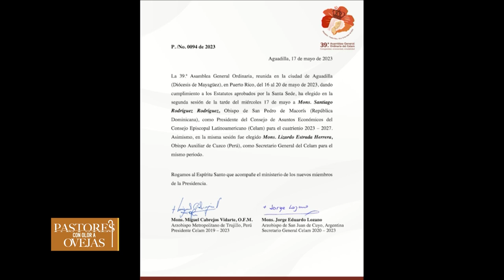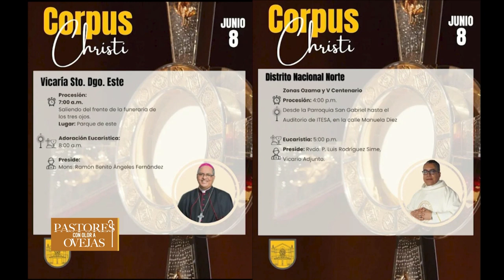Pastores Con Olor a Ovejas - La Obra de la Santísima Trinidad